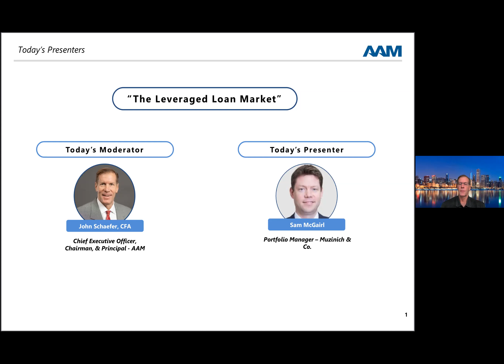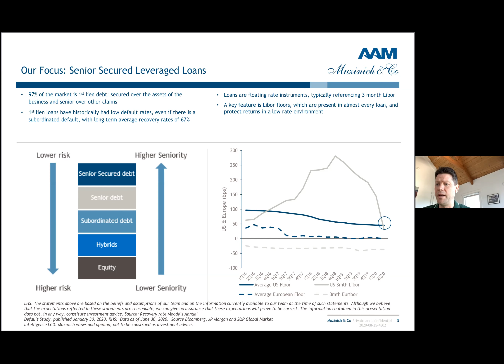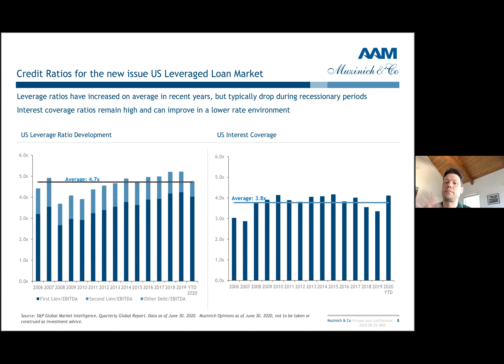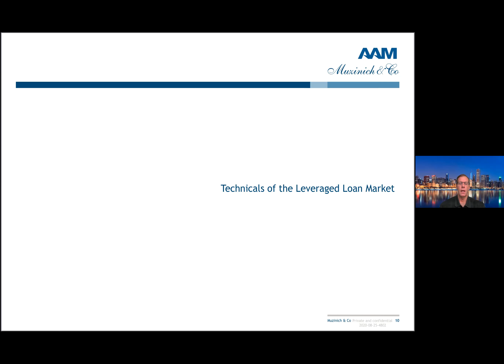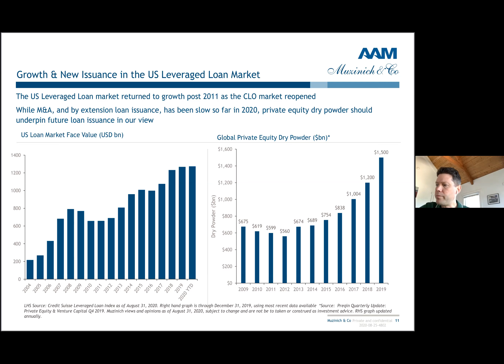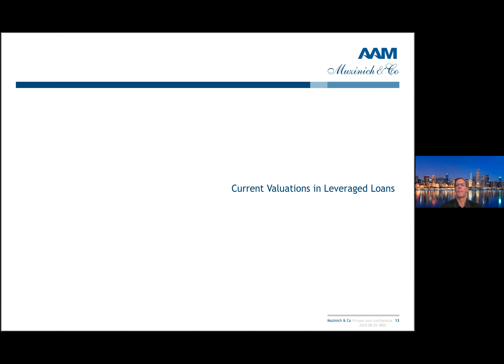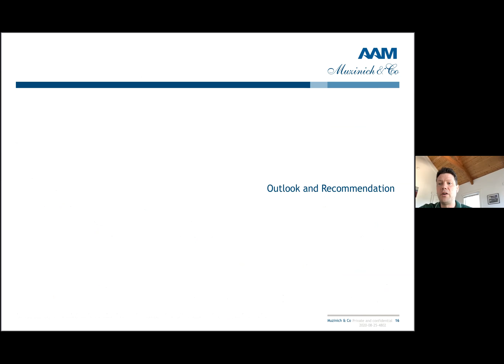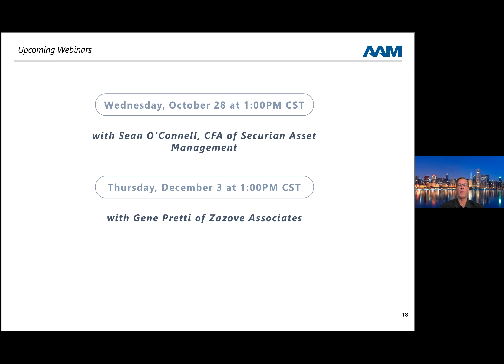"The Leveraged Loan Market" - A Webinar with AAM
This webinar was recorded on 9/24/2020. It is the first webinar in AAM's Fall Webinar Series.

This presentation may not be reproduced or redistributed, in whole or in part, without the written permission of Muzinich & Co. Muzinich & Co. accepts no liability whatsoever for the actions of third parties in this respect. The information and opinions in this report were prepared by Muzinich & Co.

Muzinich & Co. has made every effort to use reliable, up-to-date and comprehensive information and analysis, but all information is provided without warranty of any kind, express or implied. Muzinich & Co. disclaims any responsibility to update the information or conclusions in this report. Information contained herein is as of the date of this video and is subject to change. Muzinich & Co. accepts no liability for any loss arising from any action taken or refrained from as a result of information contained in this presentation or any sources of information referred to herein, or for any consequential, special or similar damages even if advised of the possibility of such damages. The report is not an offer to buy or sell securities or a solicitation of an offer to buy or sell securities.